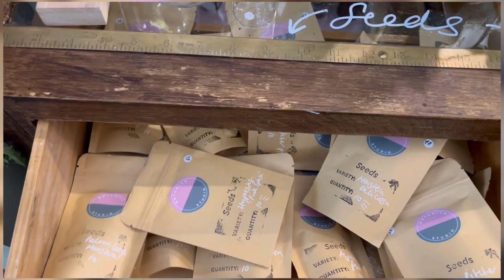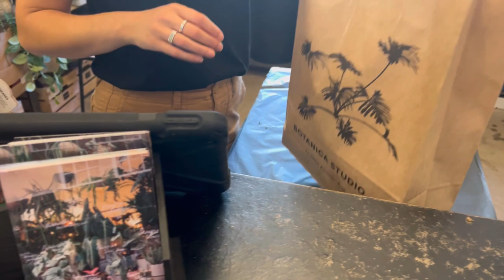Plant-lover's Paradise: Shopping at BotanicaStudio 🪴 + Unbelievable Seedlings!🌱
I still can't believe this happened, I've admired Dania's plant collection for so long now and to actually meet her was a very surreal experience! And, she was bledy lush! 😍 And then to receive some seedlings from her collection!? 😧 unbelievable! And Danny was great too 😜

Ever wondered where to shop for houseplants in Bath? Botanica Studio has to be one of the best independent plant shops in Bath.  It is absolutely a must visit, the staff are so wonderful and the selection of plants is incredible, from your must have easy plants for every household to the more unusual and uncommon plants for collectors, definitely something for everyone! 🪴

Check out Dania's instagram and follow her if you're not already: @imdaniacastro
Also check out Botanica Studio's instagram and definitely give them a visit if you're ever in the area: @botanicastudio

(and a massive thank you to anyone who shares my channel with others 😘)

Below are links to the fabulous Soil Ninja website where I get all of my substrates!🥷

·The predator bugs I used to finally rid my collection from adult Thrips

✨Affiliate links meaning: If you purchase anything through an affiliate link it means I’ll earn a lil commission as a 'thanks' from the wonderful company/brand to me for sending you their way! At no extra cost to you 🥰 Thank you so very much if you do purchase through the links! It means the world 🌍😘

☕️If you enjoy the content I create and would like to support me in another way, and you're able to, Buy Me a Coffee is a great way to support me and my channel and allows me to create more content for you!

00:00 We're off to a plant-lover's paradise!
01:11 Ready for some carpool karaoke?!
04:03 Botanica Studio tour 🪴
11:39 Who did I meet? Hanging out in Bath square 👫
12:50 Chilled car ride home
14:06 A different day: haul from Botanica Studio and my surprise seedlings from Dania!